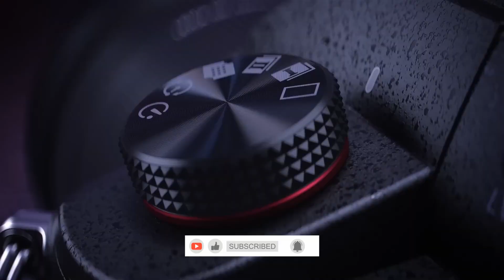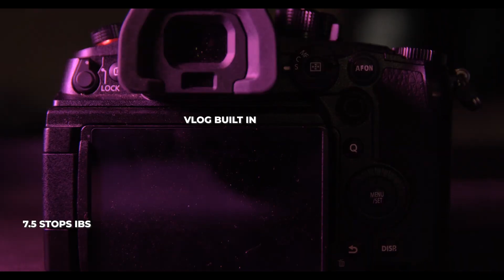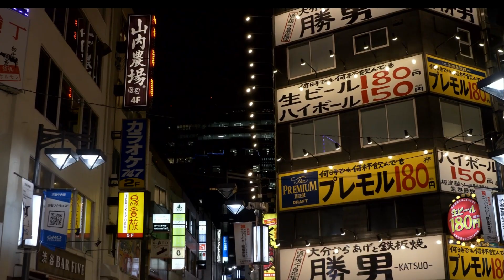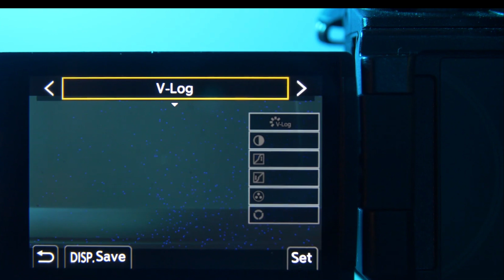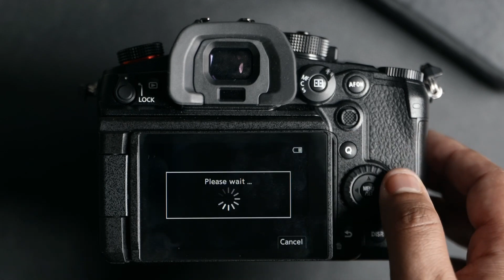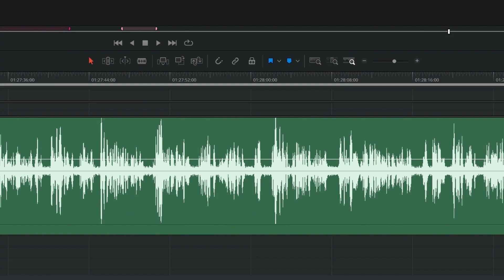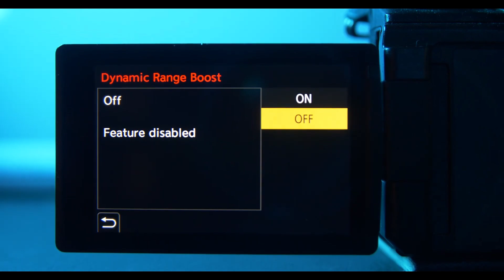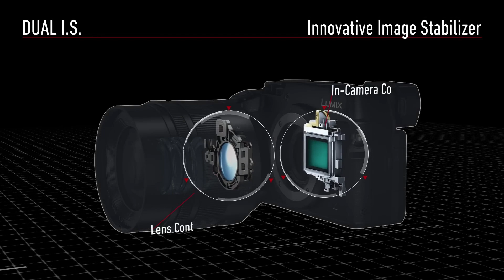Panasonic GH6 II: Features, Innovations, and Major Upgrades!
If you found this video helpful, please like it 👍.
Share it with someone who needs it.
►ABOUT THIS VIDEO:

The Panasonic GH6 II is shaping up to be a revolutionary upgrade in the world of mirrorless cameras. With cutting-edge features and advanced technology, Panasonic is addressing the key challenges creators face. From improved autofocus accuracy to internal RAW recording, this camera is designed to enhance both functionality and creative freedom. The rumored innovations signal a bold move by Panasonic to redefine what's possible with a Micro Four Thirds system.

One of the most exciting updates is the shift to phase detection autofocus. Previous GH models relied on contrast-based systems, which struggled in low-light and fast-action scenarios. The GH6 II's advanced phase detection system promises faster, more accurate focusing, making it ideal for videographers capturing dynamic scenes. This upgrade will eliminate focus hunting issues and ensure reliable performance even in the most demanding shooting environments.

Another significant enhancement is the inclusion of internal RAW recording, a feature long requested by professional filmmakers. This allows users to capture uncompressed, high-quality footage directly in-camera without needing external recorders. The ability to shoot in Apple ProRes 422 HQ opens up greater possibilities in post-production, offering exceptional detail, color accuracy, and greater flexibility during editing.

The GH6 II also prioritizes mobility with its improved 5-axis image stabilization, providing up to 7.5 stops of compensation. This reduces the reliance on external gimbals, allowing creators to shoot smooth, handheld footage effortlessly. Combined with a robust, weather-sealed body, the GH6 II is designed to be a reliable companion for filmmakers and photographers working in diverse environments. If these rumored features become reality, the GH6 II could set a new benchmark for performance and innovation in the Micro Four Thirds segment.

Some clips in this video are not original. We have used stock footage of products from different sources, including manufacturers and other creators.